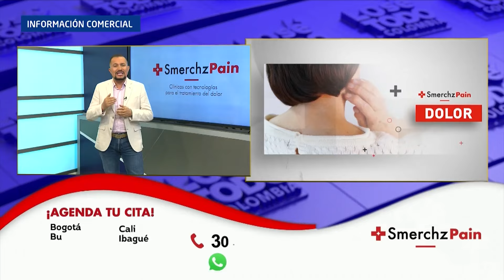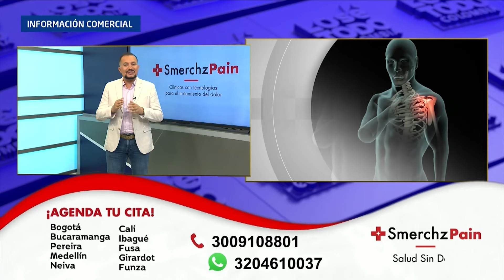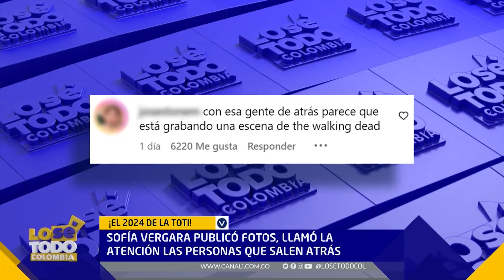"Se vaya al cielo lo antes posible" Sacerdotes oraron por el sumo pontífice | Lo sé todo